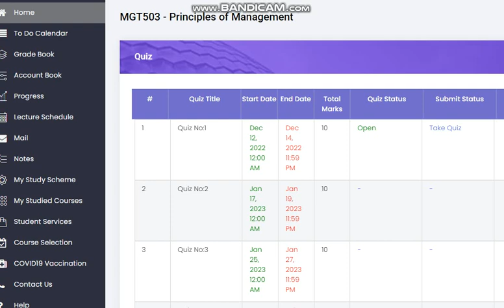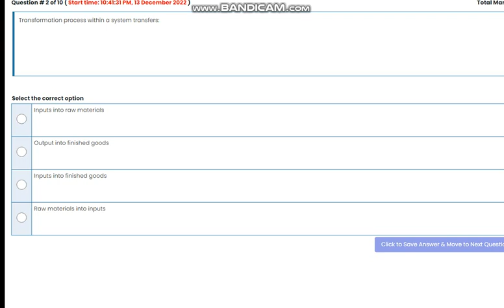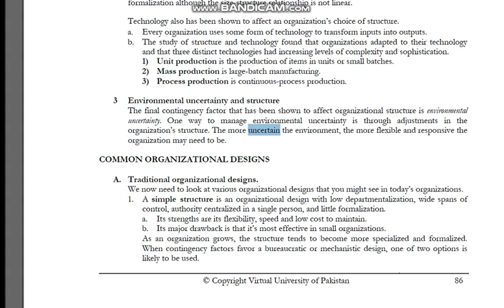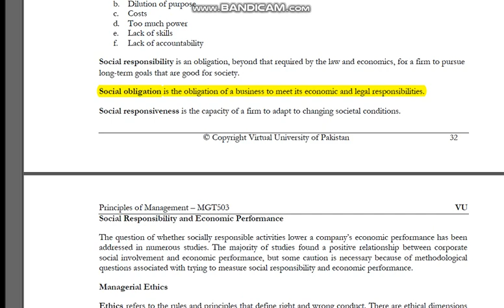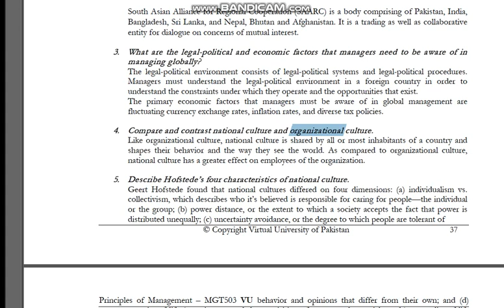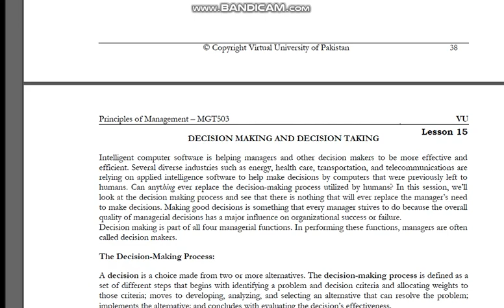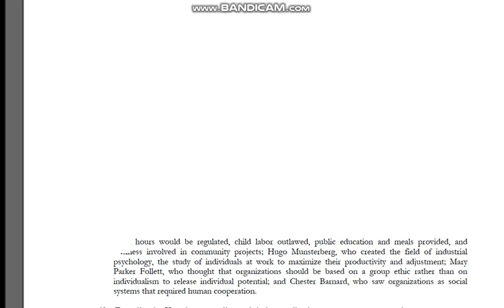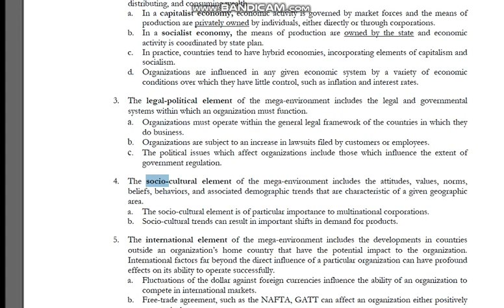MGT503 - Principles of Management Quiz No:1 Solution Fall 2022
aapko  Sabhi  quiz ki  Mega file Milegi short quiz ki..

 ASSIGNMENTS|| QUIZ|| GDP||SHORT QUSTIONS||

vu knowledge